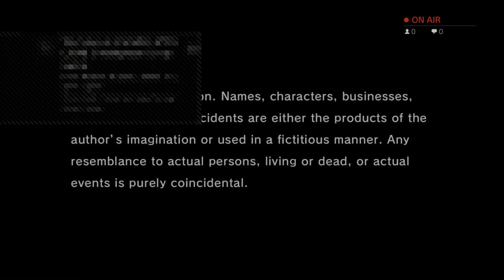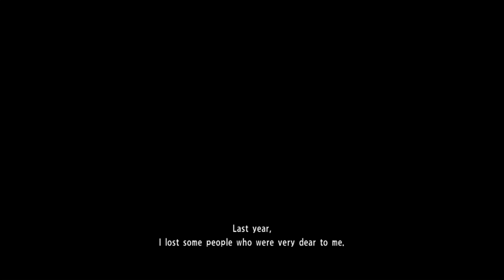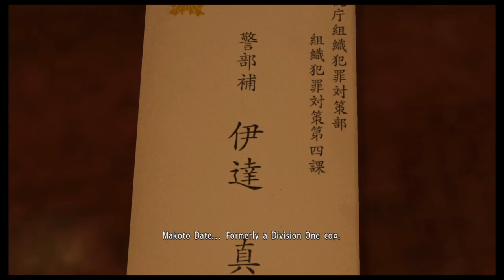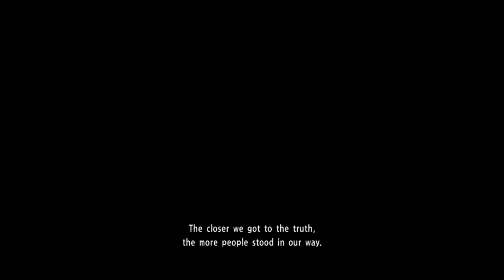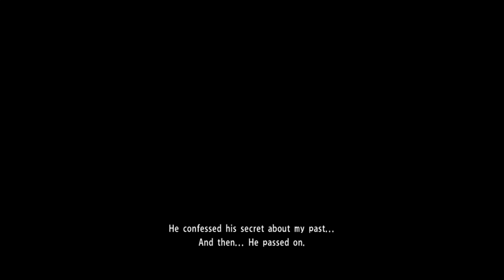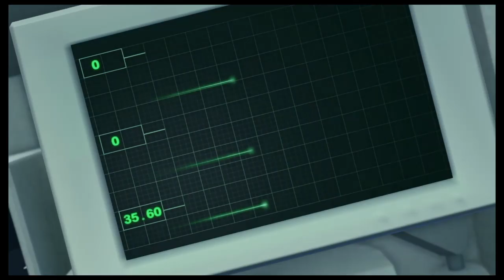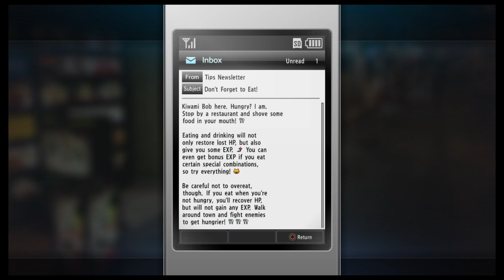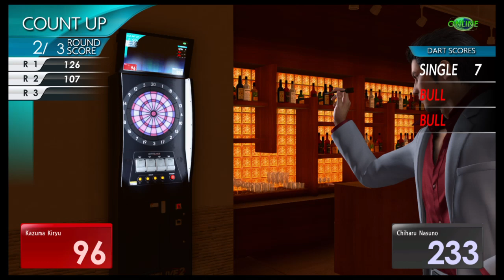YAKUZA KIWAMI 2 -STEELBOOK EDITION - CHILL MODE